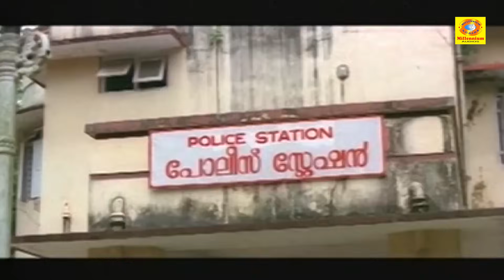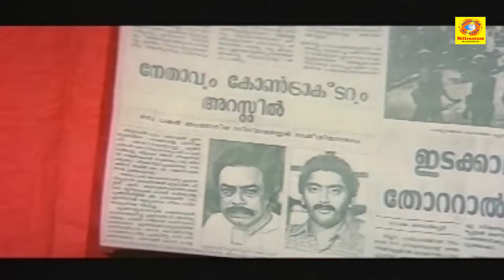പൂമാലയിട്ട് സ്വീകരിച്ചതിൻ്റെ പേരിൽ പൂക്കടക്കാരന് സ്വന്തമാവില്ലല്ലോ ഭാര്യ..!! | Lal Salam Movie | P5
Lal Salam is a 1990 Indian Malayalam-language political drama film directed by Venu Nagavalli and produced under the banner K. R. G. Release. It stars Mohanlal, Murali, Geetha, and Urvashi. This movie was a blockbuster, running in seven centres for more than 150 days.[1][2]

The story revolves around two phases of the lives of three comrades - before and after the imprisonment of Sakhavu Stephen Nettooran (Mohanlal- inspired from Varghese Vaidyan), Sakhavu D.K. Antony (Murali- inspired from T. V. Thomas) and Sakhavu Sethulakshmi (Geetha- inspired from K. R. Gowri Amma) - members of the Communist Party of India (CPI).

The plot revolves around the early days of the Communist Party in Kerala. Three Comrades, Stephen Nettoor, D.K. Antony and Sethulakshmi work tirelessly to empower the daily wage labourers and other proletarians of their village, to end the reign of feudal landlords, in the days when Communism was illegal to practice. Sethu and Antony are in love with each other, as are Nettooran and Annamma, the daughter of Medayil Ittichan, the landlord whose press Nettooran runs, as his day job.

During a farmers' uprising, a landlord is killed and the blame is assigned on the three leaders of the party. The three go into hiding, while various atrocities are committed by the State Police under the pretence of trying to find them. Sethulakshmi is arrested. Grieved by these events, Nettooran and D.K. surrender. The three are convicted and sent to jail.

Upon their release, Sethu, D.K. and Nettooran are welcomed as heroes by the Party cadre. During their imprisonment, the Party has grown popular and has become a substantial political power. With the election for the State Legislative Assembly looming, Sethu and D.K are unanimously chosen as Party candidates, supported by Nettooran and other Party members. The party wins the State elections through a landslide victory and Sethu is chosen Home minister and D.K. finance minister.

Meanwhile, a pregnant Annamma is hospitalized with a pregnancy related complication. Nettooran, having devoted his time and energy for the party, is unable to purchase medication for Annamma. A desperate Nettooran goes to Father Felix, a central figure in the community. Father Felix lends him ₹50 and Nettooran pays for Annamma's medication. Shaken by the realization that he is financially incapable of leading his family, Nettooran goes to his friend Unnithan for advice. Unnithan advises him to set up a business. Fazed by the conflict of his principle ideology, and his living situation, Nettooran goes to Potty, who advises him to take a sabbatical from the party for a few years, in order to set up his business. After taking a leave for five years and resigning from the present state committee membership from the party, Nettooran starts contract works business. Through his tireless work and dedication he becomes a wealthy businessman.

Meanwhile, D.K. and Sethulakshmi who are still ministers have a conflict in their family life. The illicit relationship that D.K. had with Stella is exposed to Sethulakshmi and she protests. The film ends with D.K.'s death, and Nettooran saluting his grave.